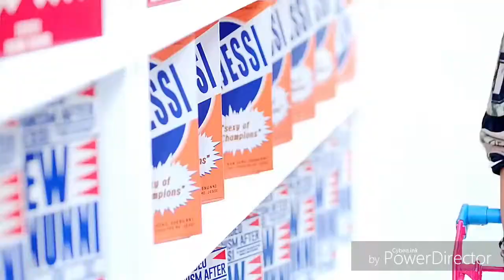Woo Hye-Rim X Jessi.❤